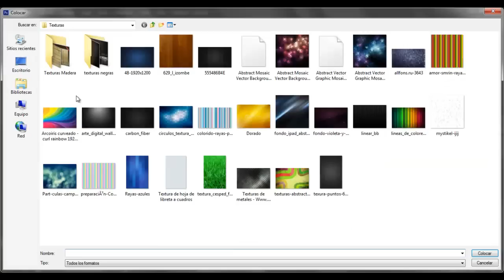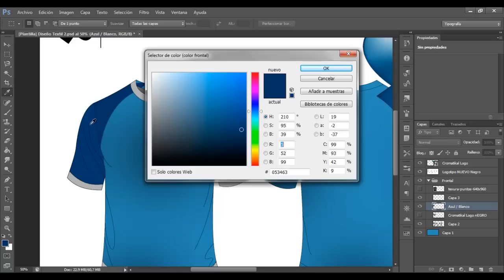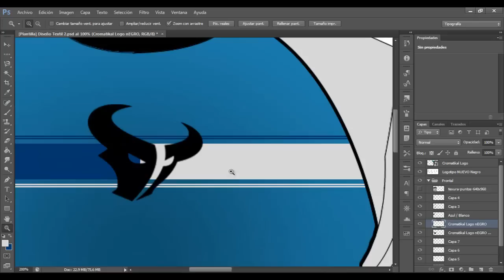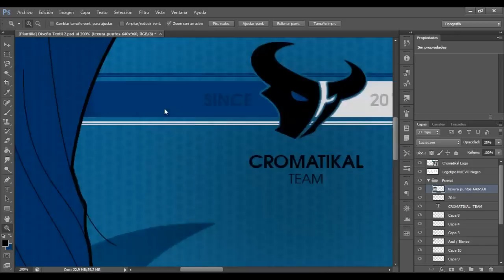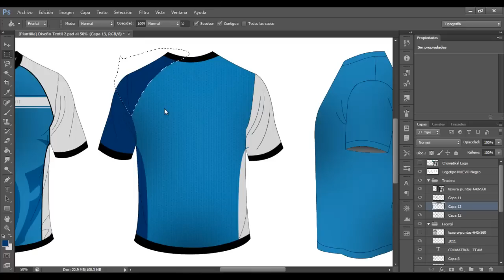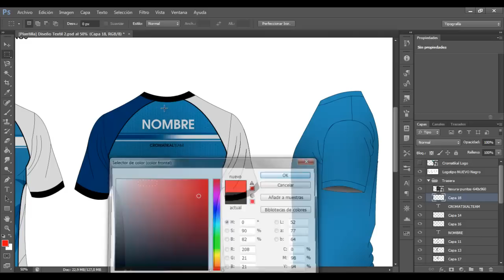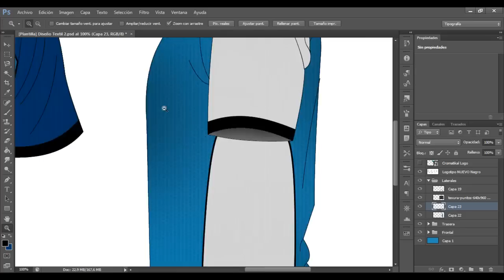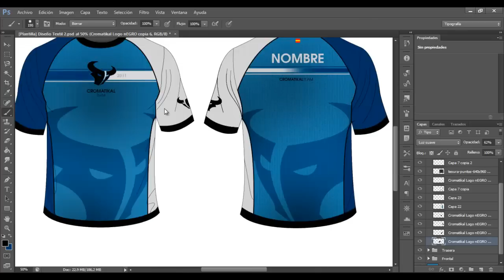Speed Art | Diseño Textil | Cromatikal Team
¡Aquí tenemos chic@s! Una nueva entrega bien cargadita. Esta vez redimensionamos un vídeo de 1h y 20 minutos en solamente 10 Minutos de puro deleite del espectador. Disfrutar cada segundo y lo más importante.. aprender en cada segundo. Recordad, todo esto es gracias a vosotros, LIKE & FAV ayuda muchísimo. ¡Hasta la próxima!